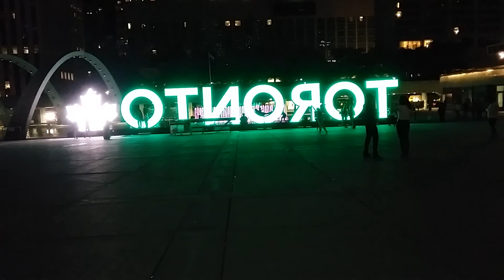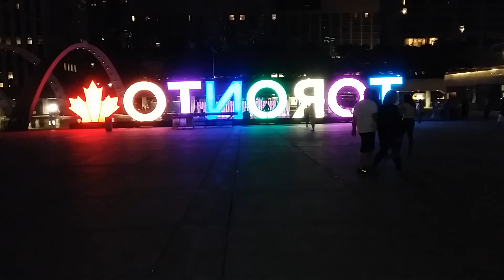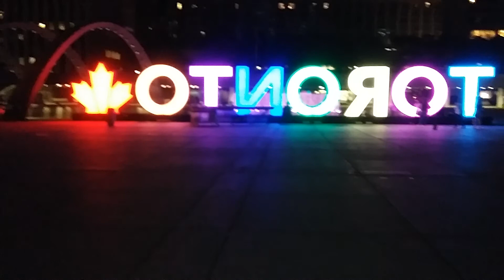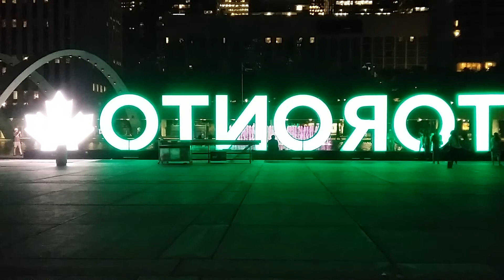A LITTLE GIRL TAKING APART AND PUTTING TOGETHER A GUN 😲😢😢on YOUTUBE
Murphy sees a little girl taking a part and putting together a gun while her friend watch on YouTube 😢😢😢😢😢😢😲😲